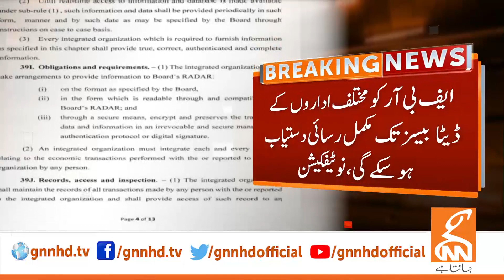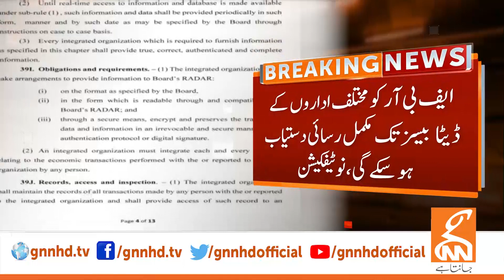FBR In-Action | Breaking News | GNN